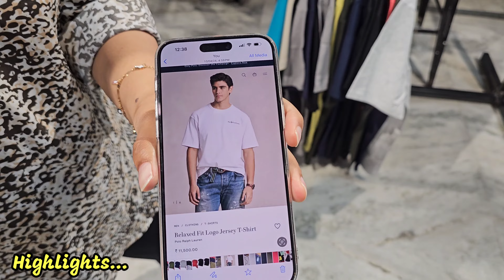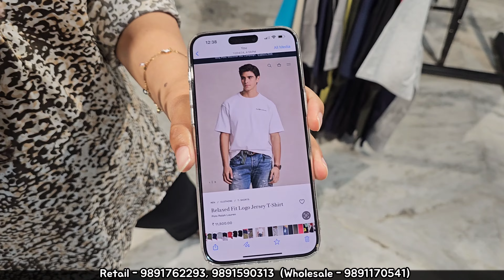₹ 250/- से High end Trending Clothes 😱 Delivery Free n more Offers | Retail n Wholesale | TRENDZA 🔥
Shop Details -

|| TRENDZA ||

ADDRESS - U-1/51 ,U block , DlLF Phase  3 ,    Gurugram -122010

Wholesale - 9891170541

Sale
all new collection
100% Original Brands
all new collection at Karol bagh
Karol bagh tank road
clothes store
biggest clothes retail store
factory outlet clothes
all articles
winter collection
winter sale
all new branded winter collection
winter clothes
multi brand outlet
branded clothes
brand
Karol bagh surplus Wearhouse
boys collection
factory outlet
surplus
heavy discount
wholesale
retail
amazing price
factory outlet in Delhi

Keep Supporting ❤️